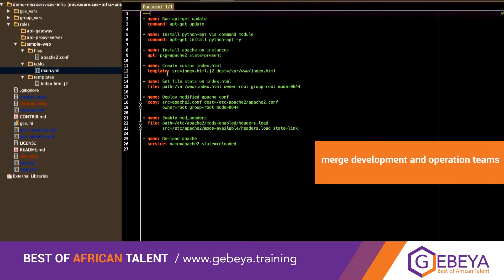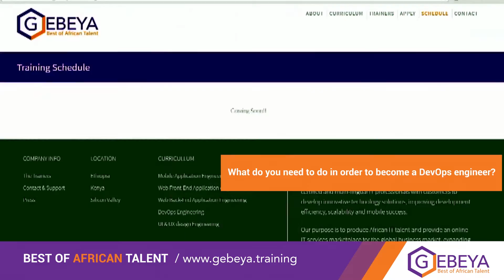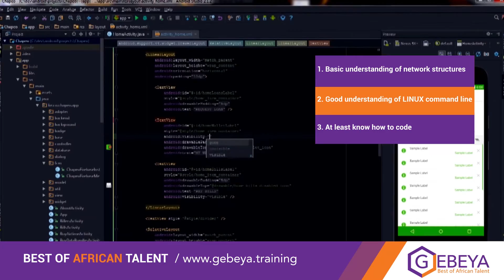Gebeya DevOps Engineering Trainer: John Adams Opiyo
DevOps is at the heart of cutting edge software delivery be it in a startup, a fully fledged company or even the government. We are no longer waiting for weeks or months to get application updates. With continuous delivery, new features are tested and shipped on the fly; ensuring a better user experience and zero of "we're offline to update the application" and at the same time, maximum returns to the business. Adams Opiyo, one of our trainers describes what DevOps is and how you can ideally become one at Gebeya